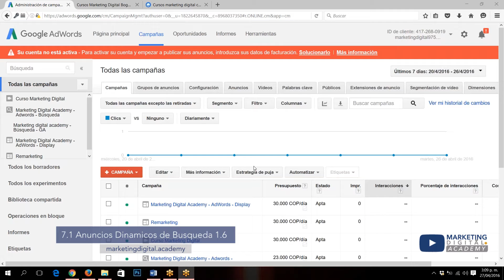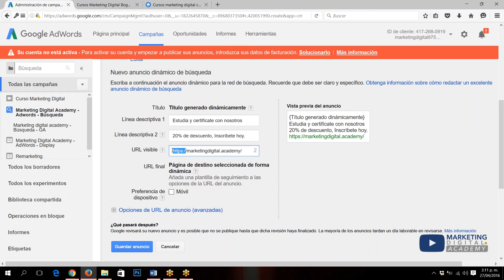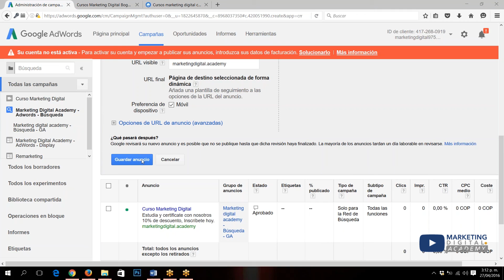Lección 26: Anuncios Dinámicos de Búsqueda 6. Cursos Google AdWords GRATIS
Te convertirás en un experto en Google AdWords en 100 microvideos GRATIS, aprende marketing digital con expertos. En este video veremos los Anuncios Dinamicos de Busqueda 6